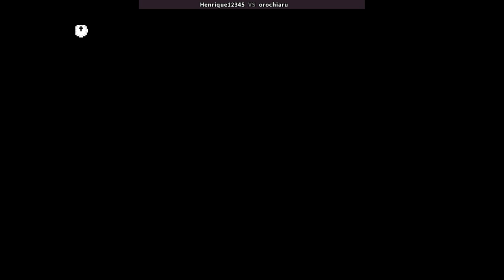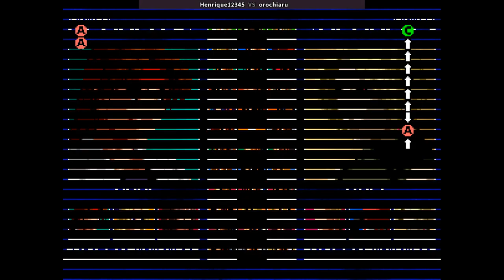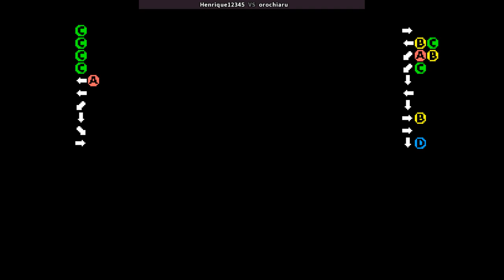KF2K3PS2SP - Henrique12345 VS orochiaru